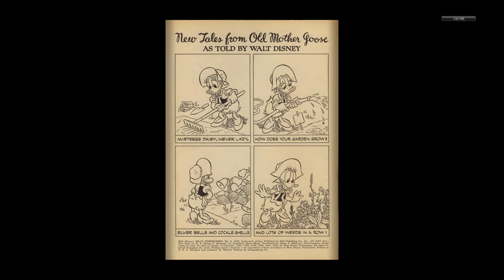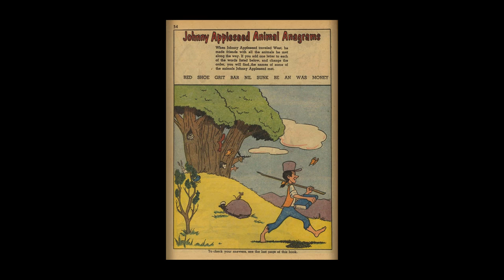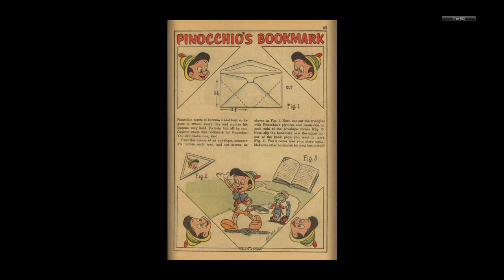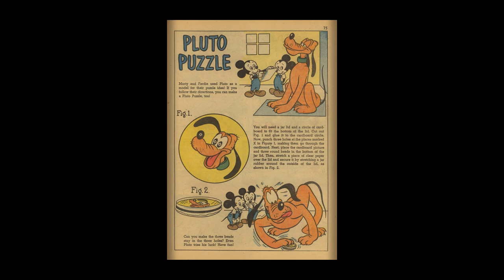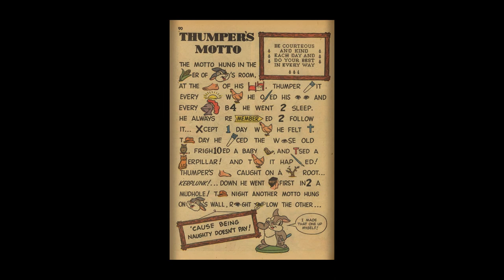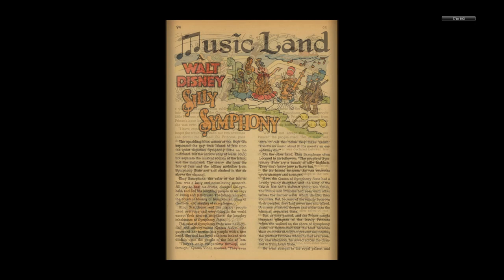Walt Disney's Silly Symphonies #06